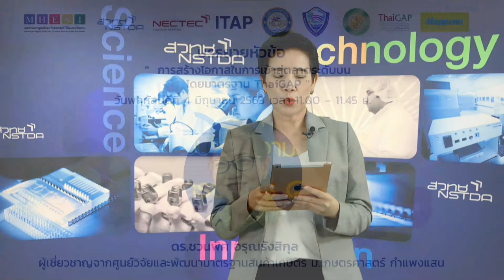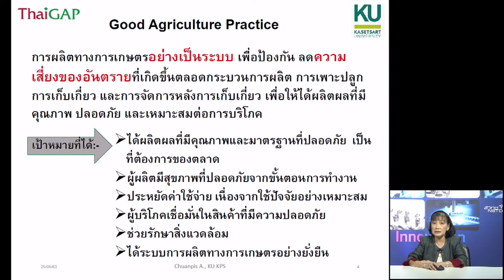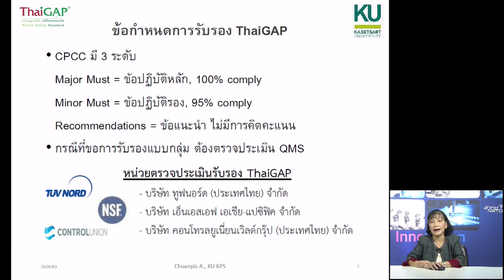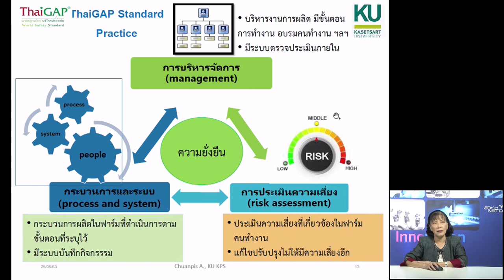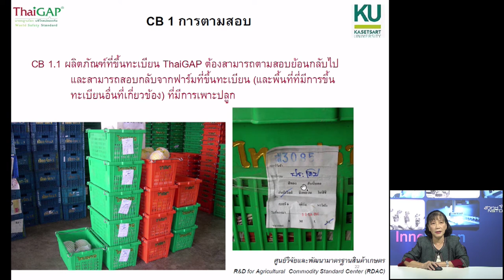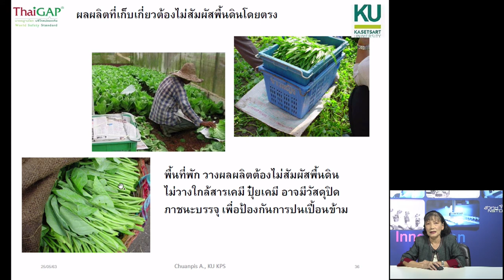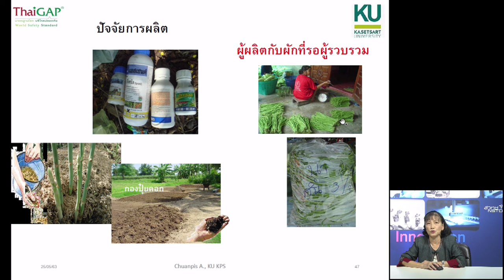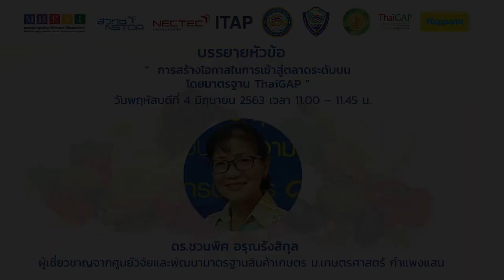การสัมมนาออนไลน์หัวข้อ “การยกระดับผักและผลไม้ไทยสู่มาตรฐานสากล” (3/5)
การบรรยาย "การสร้างโอกาสในการเข้าสู่ตลาดระดับบนโดยมาตรฐาน ThaiGAP" โดย ดร.ชวนพิศ อรุณรังสิกุล ศูนย์วิจัยและพัฒนามาตรฐานสินค้าเกษตร ม.เกษตรศาสตร์ กำแพงแสน

การสัมมนาออนไลน์หัวข้อ “การยกระดับผักและผลไม้ไทยสู่มาตรฐานสากล” วันพฤหัสบดีที่ 4 มิถุนายน 2563 เวลา 10.00 – 12.15 น. จากอุทยานวิทยาศาสตร์ประเทศไทย สวทช. จ.ปทุมธานี